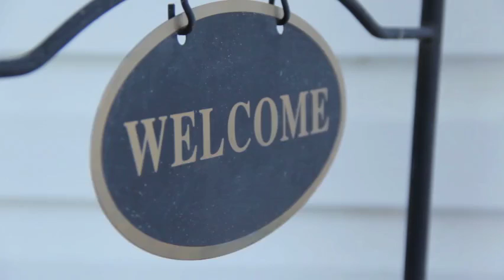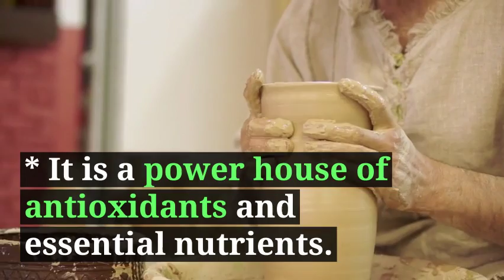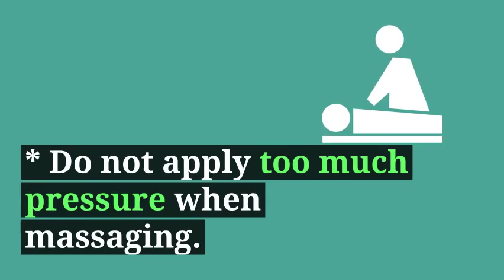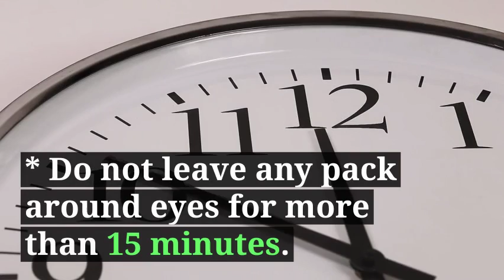How to Remove Dark Circles - 242 | How to Remove Dark Circles QUICK at Home | Remedy-8(2018)MrFatty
Anti-Aging